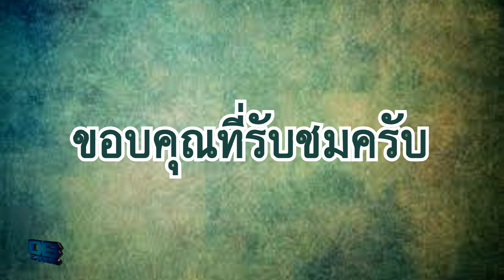ภูตลม Kamaitachi : DarkBlack แพคมาเล่า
คาไมทาจิหรือพังพอนแห่งสายลม ภูตที่อาศัยอยู่บนภูเขา เรื่องราวของมันจะเป็นอย่างไรนั้นไปดูกันเลย